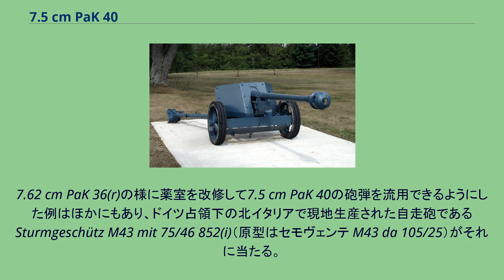7.5 cm PaK 40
7.5 cm PaK 40 7.5 cm PaK 40（独: 7.5 cm Panzerabwehrkanone 40）は、第二次世界大戦においてナチス・ドイツが使用した対戦車砲である。
5 cm PaK 38の拡大発展型として1939年にラインメタル社で開発が着手されたが、独ソ戦前の優先順位は高く無かった。
バルバロッサ作戦中に遭遇したT-34中戦車やKV-1およびKV-2重戦車との対戦車戦闘で、3.7 cm PaK 36や5 cm PaK 38が希少資源を用いたタングステン弾芯の高速徹甲弾でもなお装甲貫徹力不足であり、中距離以遠の正面撃破には8.8cm高射砲や10.5cm sK 18の徹甲榴弾を要する事が判明した結果、クルップ社の7.5 cm PaK 41とともに実戦投入が急がれた。
8.8cm高射砲は一部を除くと空軍管轄下で、10.5cm sK 18も大部分は重砲大隊所属と、通常師団の装備火砲ではなく数量・展開能力ともに不十分だったためでもある。
1941年11月に試作砲が完成し、1942年4月に量産が開始されて、大戦後半のドイツ軍の主力対戦車砲となった。
1941年-1945年までに牽引砲型は23,500門、マルダー用は6,000門が生産されている。
イタリアでは75/43 Mod.40として、OTO社によるライセンス生産が計画されていた。
輸出先はフィンランド、ルーマニア、ハンガリー、ブルガリアで、終戦後はノルウェー、チェコスロバキア、アルバニアも運用国に加わった。
牽引車は、半装軌車のSd.Kfz.10やSd.Kfz.11、装輪車両のオペル・ブリッツやクルップ・プロッツェなどが用いられたが、サイズの大型化と軽合金素材の使用中止に伴う重量増加によって機動性が低下し、地面の状況次第では放棄せざるを得ない事態も生じた。
撤退時のみならず陣地転換にも支障をきたした事から、対策としてフランスで鹵獲したロレーヌ 37L装甲牽引車両を改造したマルダーI、II号戦車の車体を利用したマルダーII、38(t)戦車の車体を利用したマルダーIIIが登場し、主に師団直属の戦車猟兵大隊へ配属されて活躍した。
7.5 cm PaK 40は、東部戦線のソ連製戦車に対抗するために運用されたが、北アフリカ戦線やイタリア戦線および西部戦線（ノルマンディー上陸作戦後）でも使用され、ソ連製戦車よりも装甲が薄い傾向のあるアメリカ・イギリス軍の戦車にも威力を発揮した。
その後、より大口径の8.8 cm PaK 43や8.8 cm PaK 43/41、野砲兼用の12.8 cm PaK 44も開発されたが、機動性は劣悪で調達も振るわず、数的には終戦まで7.5 cm PaK 40が戦車猟兵の主力であった。
1943年11月になると"Artillerie-Pak-Abteilung(bodenständig)"という、通常より牽引車の少ない部隊が編制表に登場し、7.5 cm PaK 40は砲兵部隊にも支給された。
1944年には兼野砲としても配属される事になり、7.5 cm FK 40と称して運用していた。
しかし、仰角の低さから射程が短く、10.5 cm leFH 18/40の砲架に変更した7.5 cm FK 7 M 85と、改造で仰角を35度に増大した7.5 cm K 7 M 59が登場する事になった。
もっとも、榴弾の威力などが問題視され、余り製造されなかった。
ちなみに、FKはFeldkanoneで野砲、7は砲口直径、Mは運用上の形式、85と59は制式図面の番号とその部品番号を示している。
上記以外の派生型として、車載用に薬莢長と砲架を変更した7.5 cm KwK 40（L/48版は砲身長も延長）及び7.5 cm StuK 40とその小改良型の7.5cm PaK 39、航空機用としてガンポッド化された7.5 cm PaK 40Lと、その改良版であるBK 7.5 cmが実用化されている。
このほかに、70口径へ長砲身化した7.5 cm PaK 40/42がヘラー社によって試作され、7.5 cm PaK 42の牽引砲型として1942年に253門製造されたともいわれている。
一刻も早く強力な対戦車砲を要望した前線部隊の要求に応じるべく、7.5 cm PaK 40が揃うまでのつなぎとして、鹵獲火砲改修の対戦車砲も製作している。
フランス製M1897 75mm野砲の砲身に5 cm PaK 38の砲架を組み合わせた7.5 cm PaK 97/38（7.